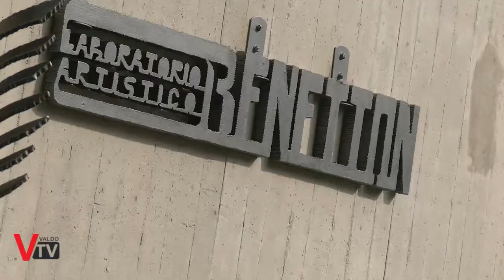Inaugurazione Museo Simon Benetton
Inaugurato dopo la ristrutturazione il Museo Simon Benetton; "La Vita e l'opera" - mostra retrospettiva permanente situata in via Pagani Cesa a Treviso.

Servizio a cura di:
Sergio Capretta
Francesca Cinel